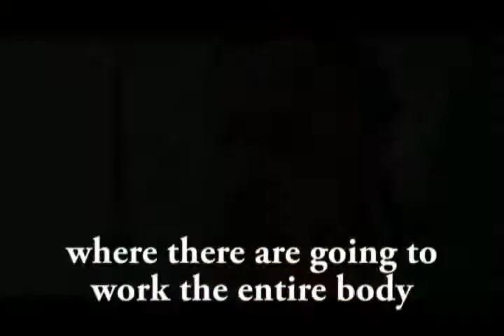Grupo Capoeira Brasil - Montreal,Canada - Prof. Mortal